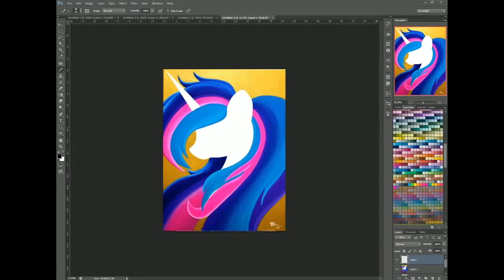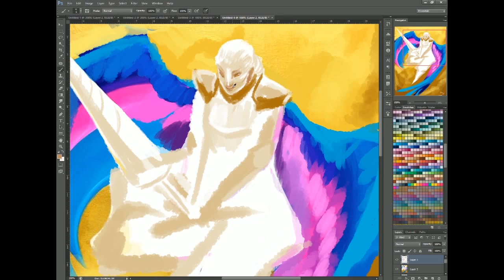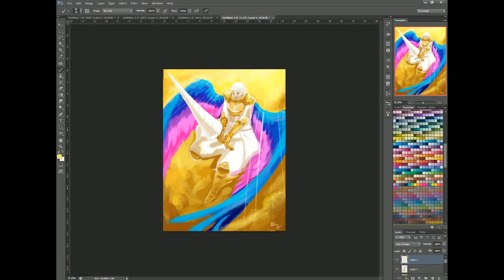Angel Paint Over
The piece painted over was by a friend, used with permission.

Now for all my links